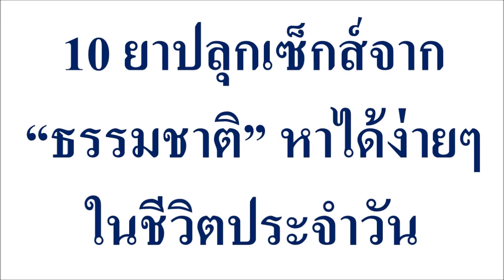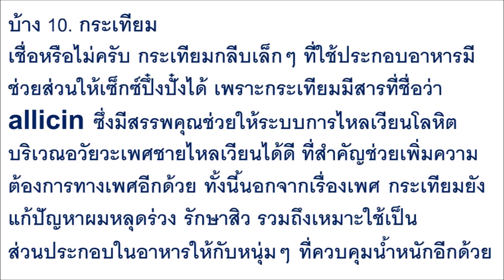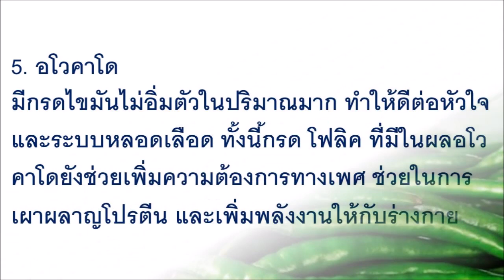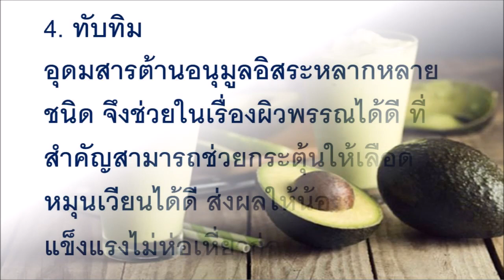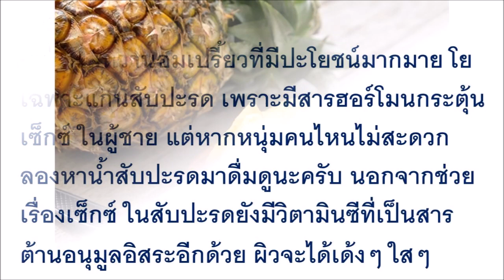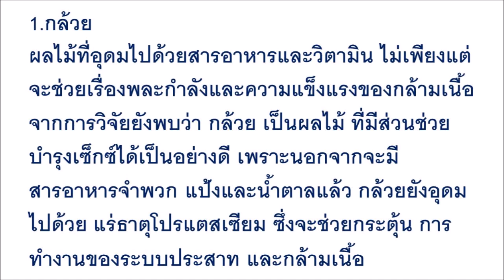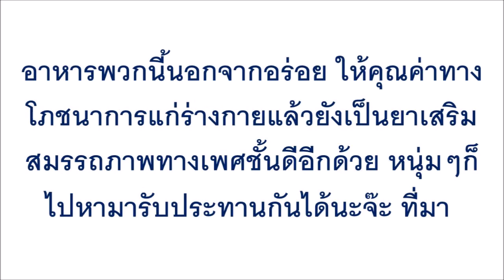10 ยาปลุกเซ็กส์จาก “ธรรมชาติ” หาได้ง่ายๆในชีวิตประจำวัน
10 ยาปลุกเซ็กส์จาก “ธรรมชาติ” หาได้ง่ายๆในชีวิตประจำวัน